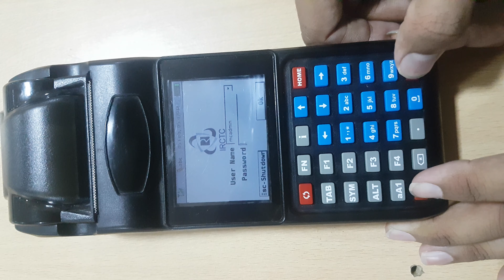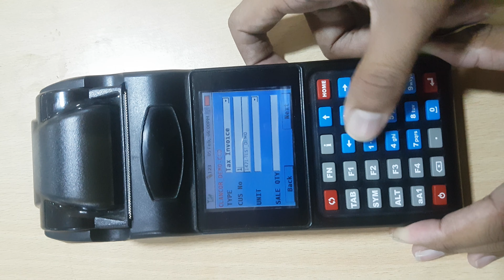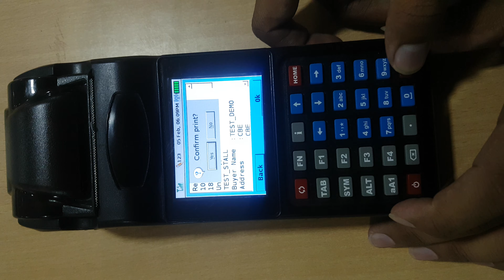3 Device Registration And Billing